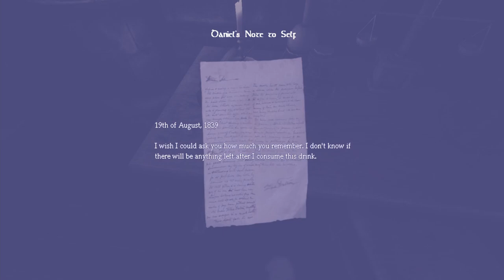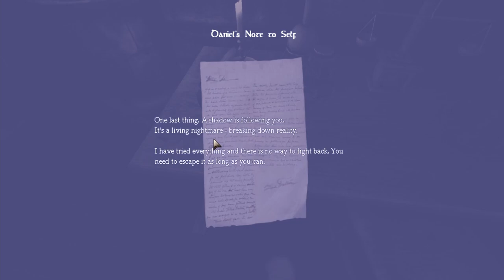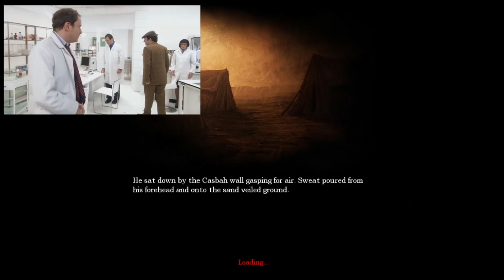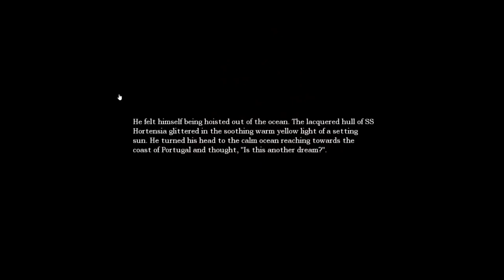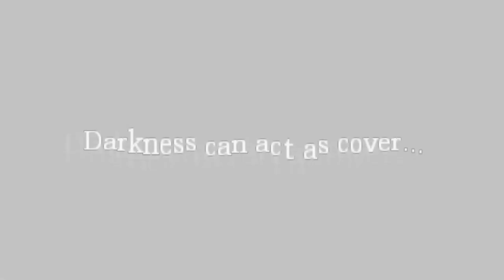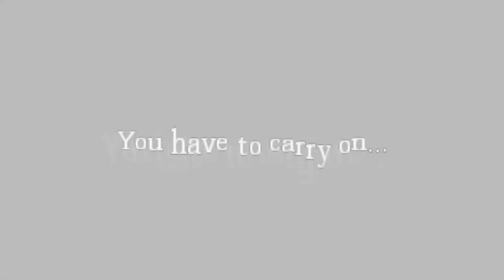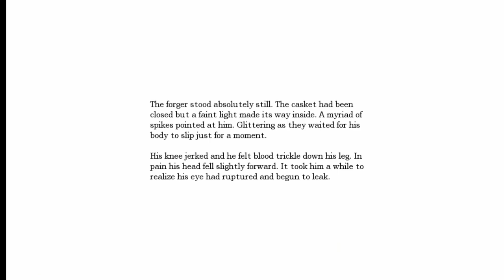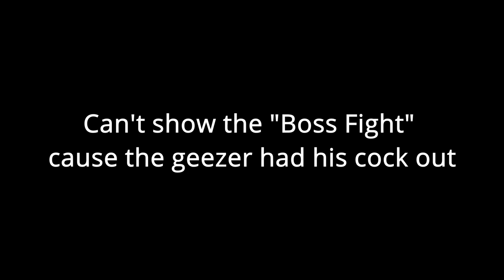Amnesia: The Dark Descent IS one of the Horror Games of All Time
Amnesia: The Dark Descent is actually a sequel to Escalator of Light by Sam Smith or Sam Mendez. It was a Sam, I think. I don't remember. Hence the Amnesia part.

Anywho, does anyone else think it's weird that Daniel drinks an amnesia drink to forget all the awful things he's done so he can chase Alexander, only to relearn them as he chases Alexander. Wouldn't it make more sense for him to kill Alexander and then drink the Amnesia drink when he was not in the castle of doom? I dunno, maybe it makes sense to someone else.

Games alright though, spoopy in some places. Ending was awful though. Few too many dongs. Not that I don't mind it, but when Youtube throws a hissy fit at the mere suggestion of the existence of dong, having a game full of it is a real dongache.